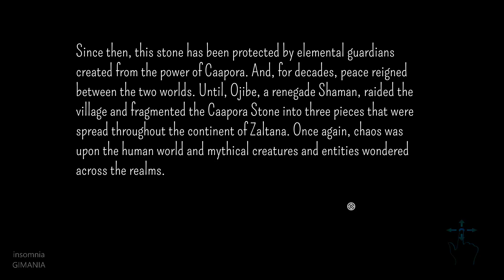Caapora Adventure: Ojibe's Revenge | PC Gameplay [Early Access]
TITLE: Caapora Adventure - Ojibe's Revenge
GENRE: Adventure, Indie, RPG, Early Access
DEVELOPER: Overaction Game Studio
PUBLISHER: Overaction Game Studio
RELEASE DATE: 19 Nov, 2020
EARLY ACCESS RELEASE DATE: 19 Nov, 2020

Explore a beautiful world inspired by Amazon rainforest with many secrets, puzzles and creatures from myths and legends from Brazilian Folklore